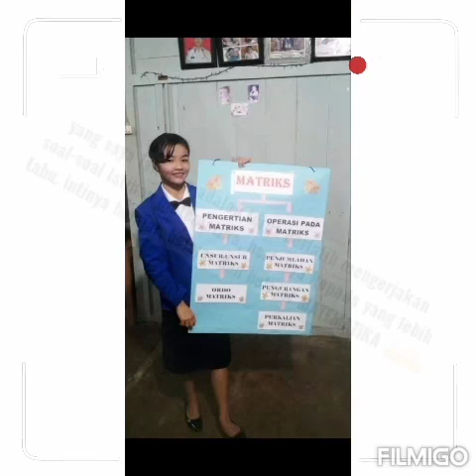Personal branding 😊😊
NotBurga personal branding, skill_academy_Tugas_Challenge_H-1_pencari_kerja2.